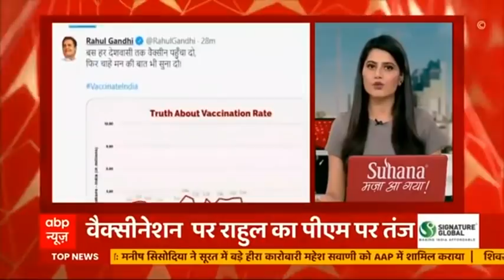Jammu के Airforce Station में धमाका..धमाके में Drone के इस्तेमाल का शक | फटाफट खबरें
जम्मू के टेक्निकल एयरपोर्ट परिसर में देर रात करीब दो बजे दो धमाके हुए. जम्मू पुलिस ने इसकी पुष्टि की है. जम्मू-कश्मीर के डीजीपी दिलबाग सिंह ने जम्मू हवाईअड्डे पर वायुसेना के अधिकारक्षेत्र वाले हिस्से में हुए दो धमाकों को आतंकवादी हमला करार दिया.